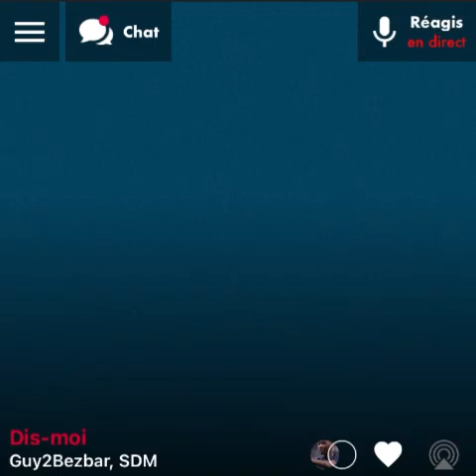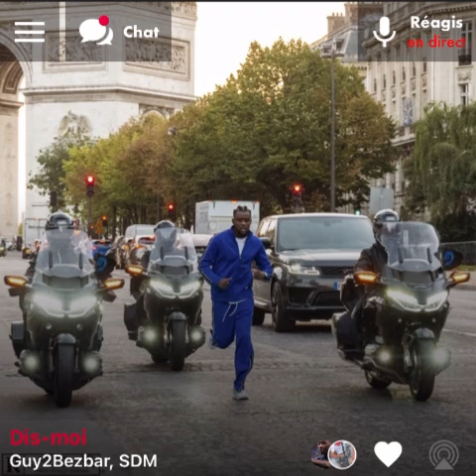Guy2bezbar - Monaco & Guy2bezbar Ft. SDM - Dis-Moi ( version skyrock )